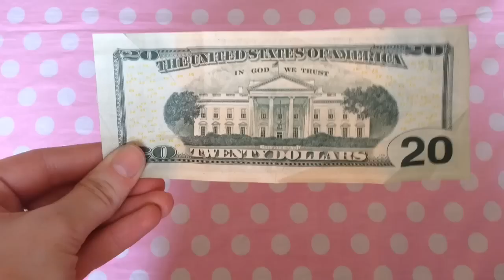6 ways to make money as a teen/ kid 2016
Thanx
Jamie
my brother made a video to so go check it out it is also how to make money